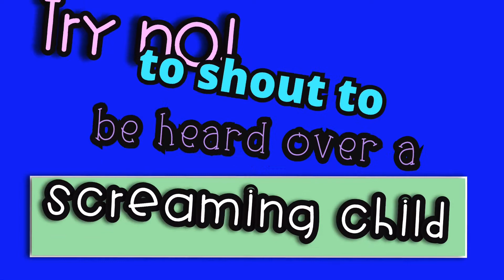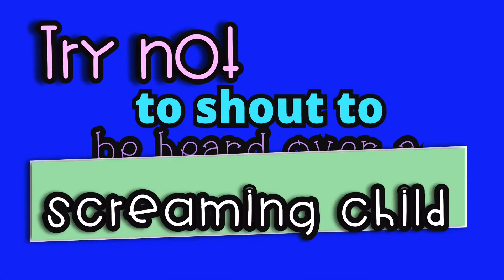Tips for De-escalating a Meltdown || Diamond Education Hub